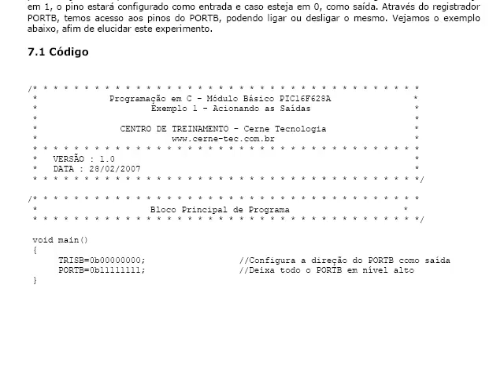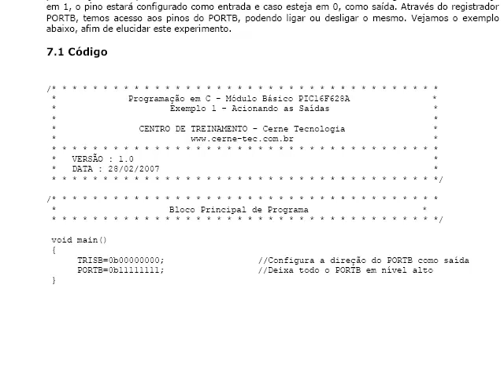Programação em C PIC16F628A - Aula 7